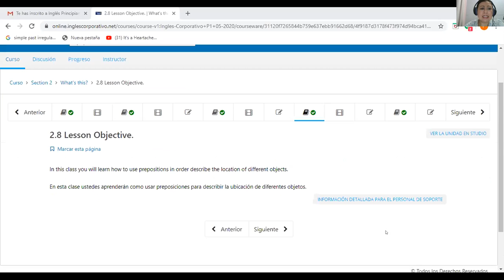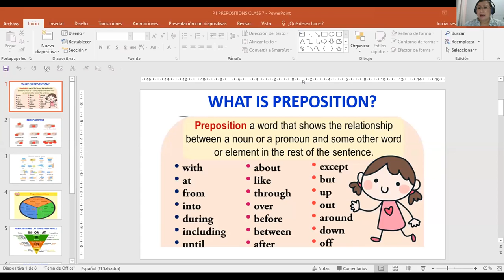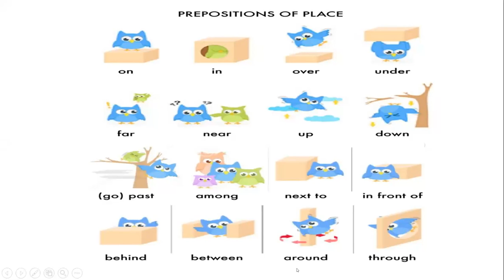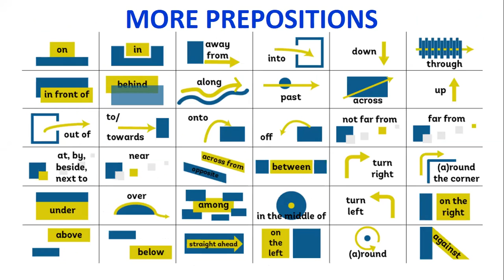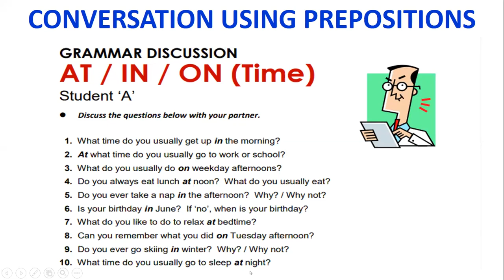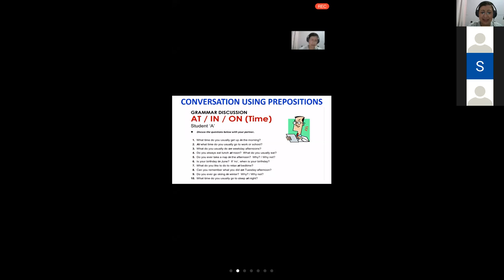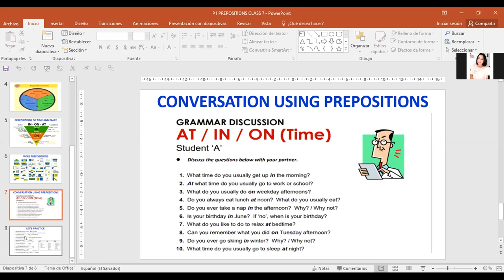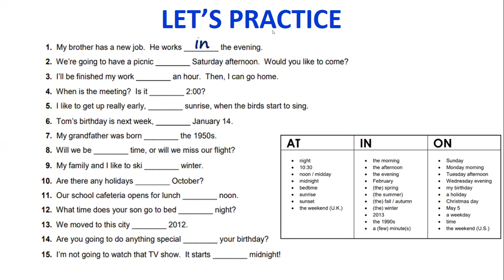Ingles Corporativo-P1-05-8-9PM PREPOSITIONS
Participants learn how to use prepositions of time and place.